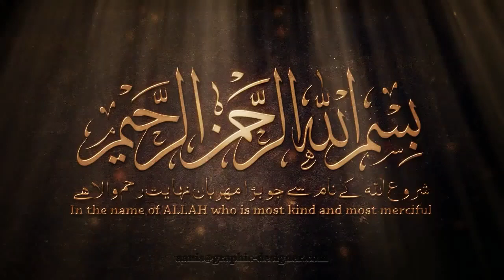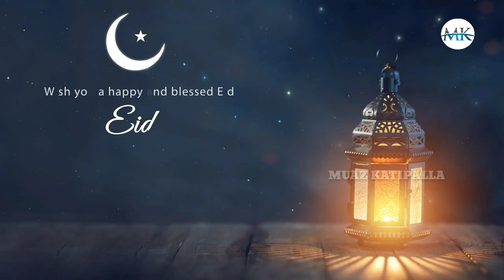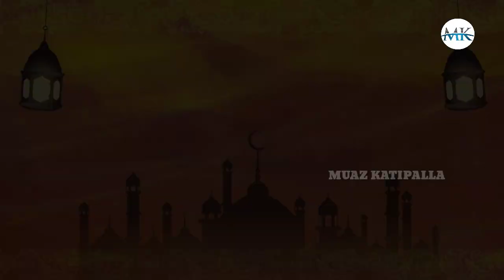Eid-Ul-Adha | New Eid Song 2019 | Muaz katipalla | Shalool Katipalla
Lyrics Khader Surathkal
Singers : Muaz Katipalla
                Shalool Katipalla
Studio : A.H Audio Station Kolnad
Best Compliment  : Badurudujja Burdha Iqwans

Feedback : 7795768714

All copyrights are reserved to Muaz Katipalla